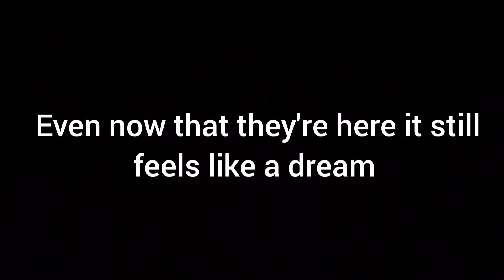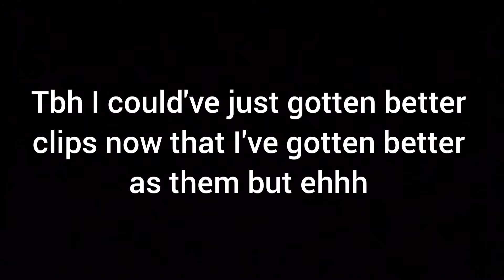Superstar Pyra and Mythra - Super Smash Bros Ultimate Montage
PYRA AND MYTHRA ARE FINALLY HERE
LETS SHOW EM A THING OR THREE